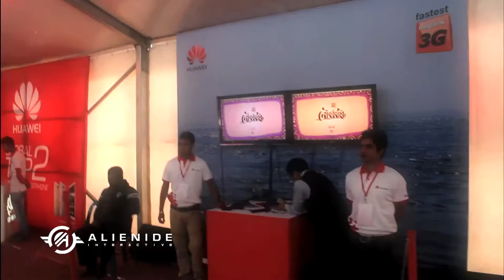KINECT- Multiplayer Nouka Baich (Rowing Challenge)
Banglalink Bangladesh Mela is one of the biggest events of Bangladesh. Together with the support Banglalink, we developed this multiplayer game named nouka Baich, where a couple of players can row against each other. Nouka Baich is considered to be one of the most famous traditions of Bangladesh.

People had to wait for a long queue to play against each other, turning it to be one of the most successful activation campaign in the history of Banglalink.

Client: Banglalink